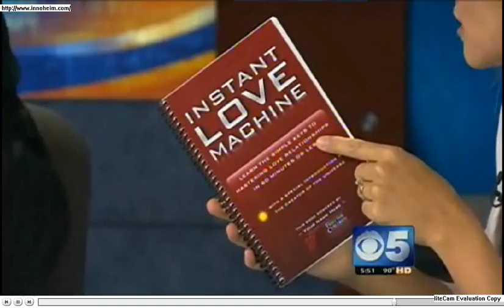Arizona Dashboard Cooking makes the Chan 5 News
Arizona Dashboard Cooking made the local News (Chanel 5) in Phoenix Az. We cooked steaks on our dashboard and it was GREAT. Check it out. Clay Villanueva